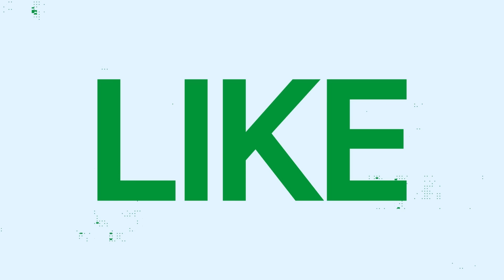Coming Soon: Independence Day Special BanegaSwasthIndia Season 9 Finale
This Independence Day, join Campaign Ambassador Amitabh Bachchan on the Season Finale of Banega Swasth India with Union Health Minister, Dr Mansukh Mandaviya and prominent doctors, who are Padma Awardees, as we talk about how India can achieve the target of health for all or as we call it 'Lakshya Sampoorn Swasthya Ka'.